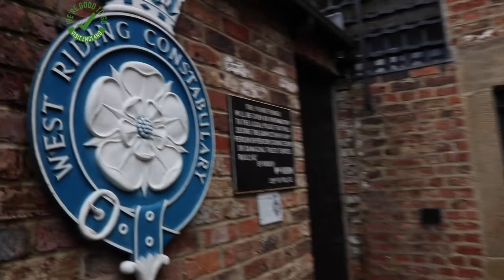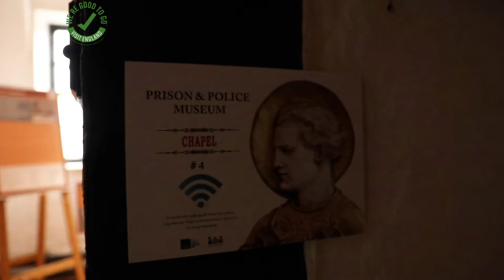Ripon's Prison & Police Museum Good to Go!